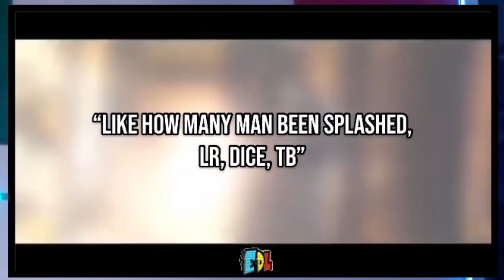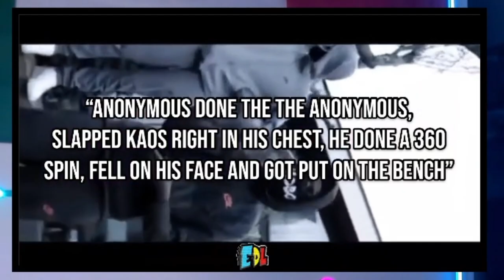THE UK = GOTHAM CITY!!!!😭 TOP 10 MOST DISRESPECTFUL VERSES IN UK DRILL OF ALL TIME (Part 2) REACTION